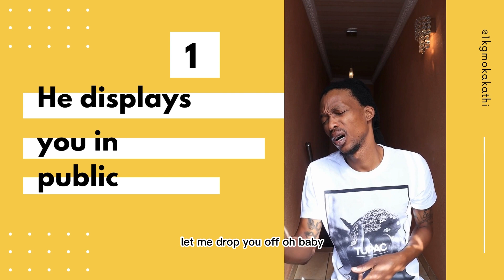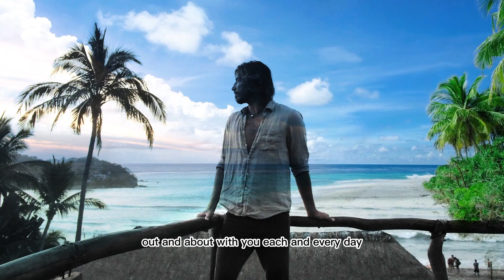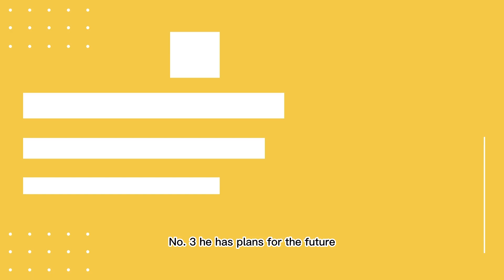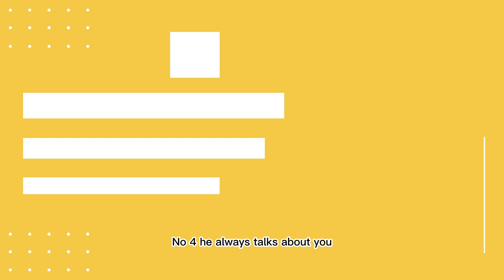TOP 4 Things that guys do if they GENUINELY LOVE you.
Guys will do different things in the relationship according to the level in which they feeling you.

Ladies, here's the Top 4 Tips on Things that man do if they genuinely love you.